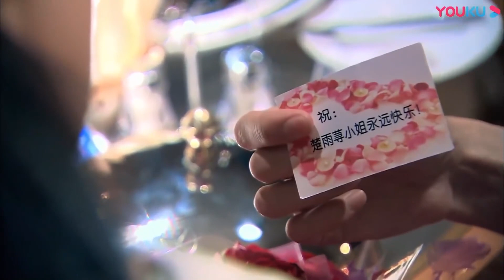霸總迫不及待想帶灰姑娘滾上床，灰姑娘正欲拒絕，誰知霸總媽媽破門而入！ | 【一起来看流星雨 Metetor Shower】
剧名（Drama Name）：一起来看流星雨 Metetor Shower